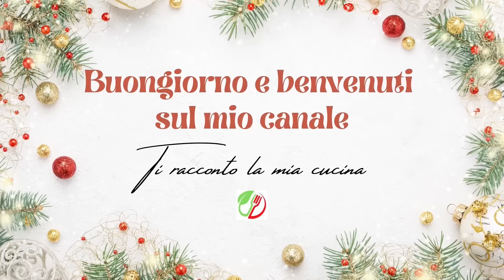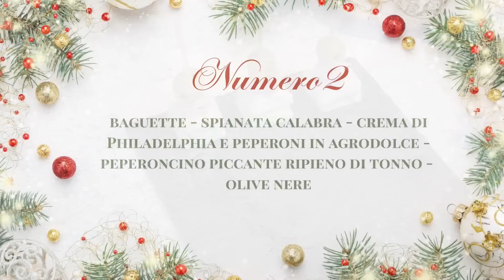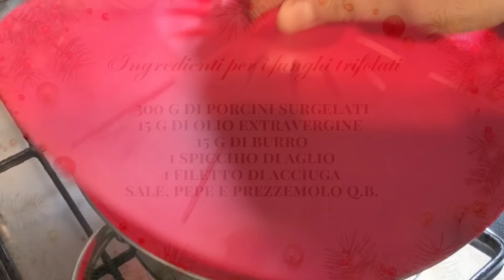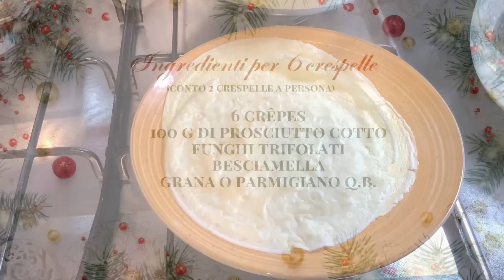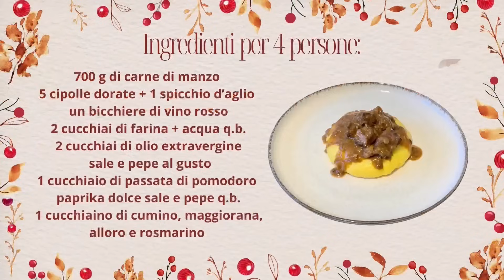IL PRANZO DI NATALE DAGLI ANTIPASTI AL DOLCE | La mia proposta per stupire i vostri cari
Buongiorno a tutti, spero tutto bene, per chi non mi conosce ho pensato di proporre un'idea per un menu per le feste, ma ci sono anche tanti video con diverse proposte sul mio canale, ISCRIVITI gratuitamente per non perderle e trovarle al momento del bisogno, inoltre puoi condividere con gli amici e mettere un mi piace se hai trovato il video interessante.

Ora la lista degli ingredienti per ogni proposta.
🔹 GLI ANTIPASTI 🔹

INGREDIENTI NUMERO 1:
🔹 pane bianco
🔹 mortadella (fetta un pò più spessa)
🔹 crema di gorgonzola
🔹 paté di olive verdi (si può anche fare in casa frullando le olive verdi con un filo di olio evo)
🔹 insalata
🔹 olive verdi

INGREDIENTI NUMERO 2:
🔸 baguette
🔸 spianata calabra
🔸 crema di Philadelphia e peperoni in agrodolce frullati
🔸 peperoncino piccante farcito con tonno
🔸 olive nere

INGREDIENTI NUMERO 3:
🔹 pane bianco
🔹 crema di Philadelphia e peperoni in  agrodolce
🔹 caprino fresco vaccino
🔹 salame dolce
🔹 olive nere

INGREDIENTI NUMERO 4:
🔸 pane bianco
🔸 maionese
🔸 prosciutto cotto
🔸 formaggi9 a fette

INGREDIENTI NUMERO 5:
🔹 pane bianco
🔹 maionese
🔹 surimi di granchio
🔹 salmone affumicato
🔹 gamberetti conditi con sale, olio evo e limone

🔸 LE CRESPELLE AI FUNGHI E PROSCIUTTO 🔸

INGREDIENTI PER 15/16 CRÊPES:
3 uova intere - 400 ml di latte intero fresco - 180 g di farina - 15 g di burro fuso - 2 pizzichi di sale

INGREDIENTI PER BESCIAMELLA:
400 ml di latte intero fresco - 40 g di burro - 40 g di farina 00 - sale e noce moscata q.b.

INGREDIENTI PER I FUNGHI PORCINI TRIFOLATI:
300 g di funghi porcini (io ho usato quelli surgelati) - 15 g di olio extravergine - 15 g di burro - uno spicchio di aglio - 1 filetto di acciuga - sale e pepe q.b. - prezzemolo q.b.

 ■ SPEZZATINO DELLA VAL PUSTERIA ■

INGREDIENTI PER 4 PERSONE:
700 g di carne di manzo
5 cipolle dorate di medie/piccole dimensioni
1 spicchio d'aglio
un bicchiere di vino rosso
2 cucchiai di farina + acqua q.b.
1 cucchiaio di passata di pomodoro
1 cucchiaino di cucino, maggiorana, rosmarino e alloro
sale, pepe e paprika dolce q.b.
olio extravergine per rosolare

STRUDEL DI MELE

Per la pasta:
✅ 125 g di farina 350 ww
✅ 1,5 g di sale

Per il ripieno:
✅ 750 g di mele renette o golden
✅ 40 g di uva sultanina
✅ 100 g di savoiardi sbriciolati
✅ 25 g di pinoli
✅ 20 g di noci sgusciate
✅ 50 g di albicocche secche
✅ 35 g di zucchero
✅ 80 g di confettura di albicocche
✅ 60 g dì pangrattato
✅ 25 g di burro fuso
✅ 40 g di rhum
✅ cannella q.b. e scorza di limone grattugiata

Trovate anche i singoli video delle ricette proposte in forma più dettagliata sul canale, in più potrete cercare le ricette che desiderate consultando le mie playlist già suddivise per argomenti.
Spero passiate dei sereni giorni di festa con i vostri cari, io vi saluto caramente e vi ringrazio per il supporto che mi date seguendomi. Vi auguro un buon Natale e un anno nuovo pieno di felicità.
Prenderò qualche giorno di riposo per stare con la mia famiglia, ci rivediamo subito dopo Natale con tantissime nuove ricette... Ciao